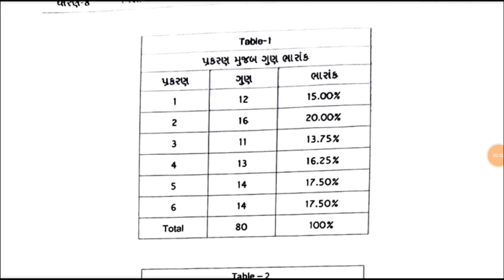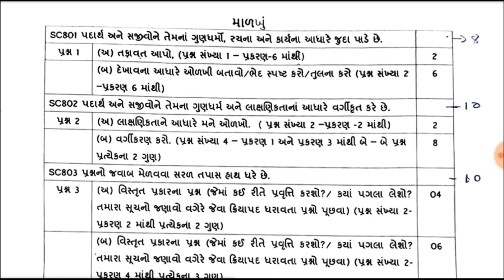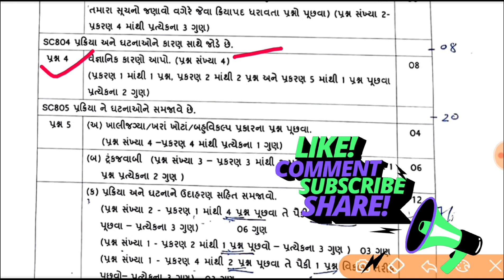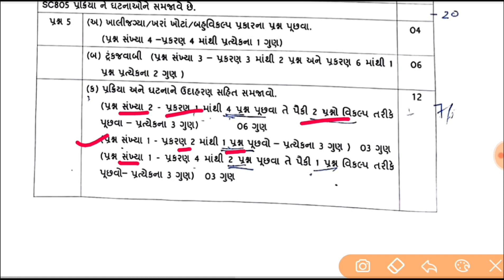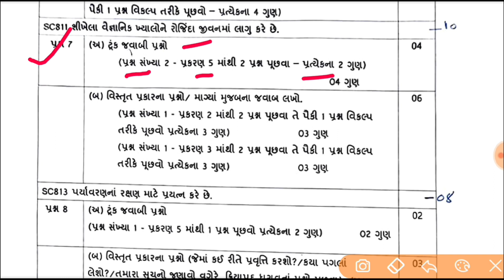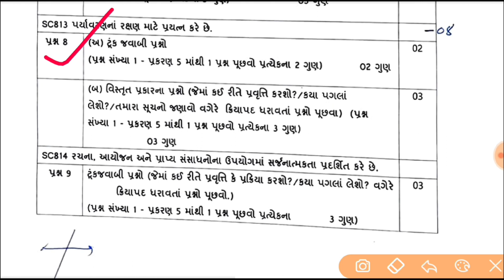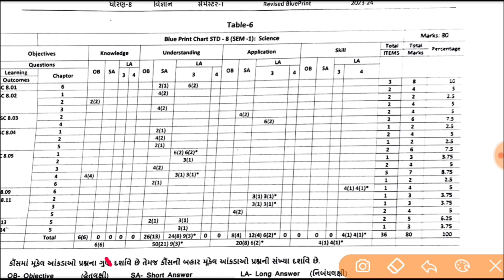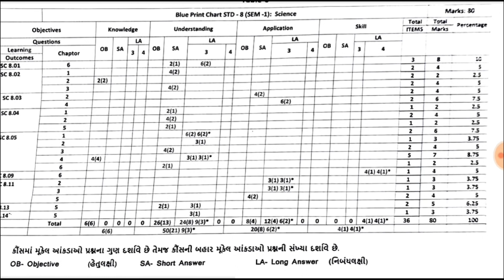std 8 science first Exam New Blueprint 2023,Dhoran 8 Blueprint paper Octobr 2023,New Blueprint std 8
std 8 science first Exam paper solution 2023 | Dhoran 8 pratham satrant pariksha paper solution 2023

Dhoran 8 science pratham pariksha paper Solution October 2023 | std 7 vigyan paper solution 2023